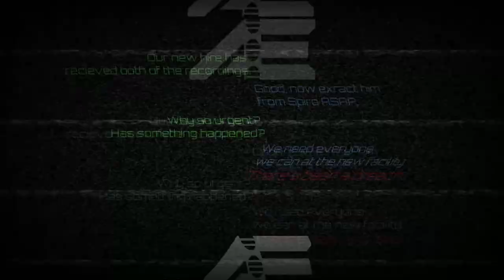"24 HOURS" - The Apollo Files - Tape 3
An Apollo Engineering employee has been sent to Isla Spiro to recover secret footage from 2 deceased trespassers. Will he make it off the island in time?
The Apollo Files is a collaborative series building off the lore of The Isle.

"THERE'S BEEN A BREACH"